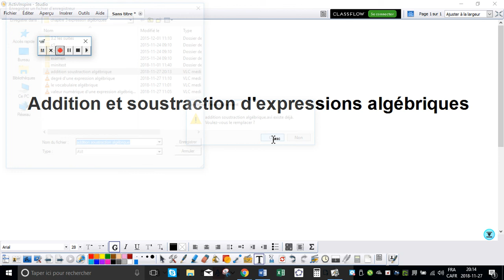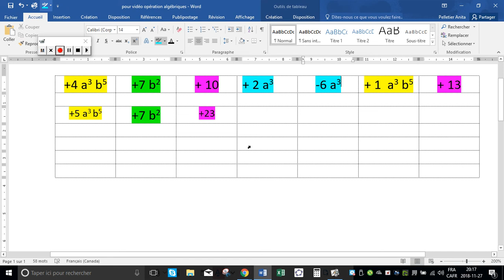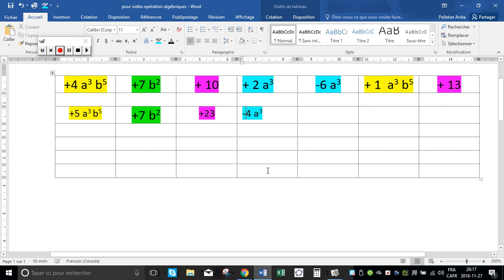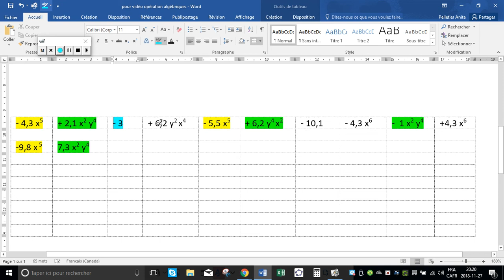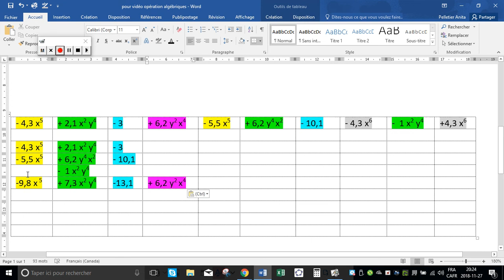addition soustraction algébrique